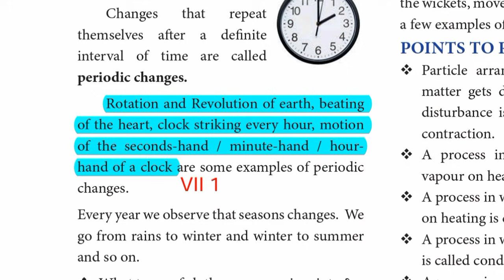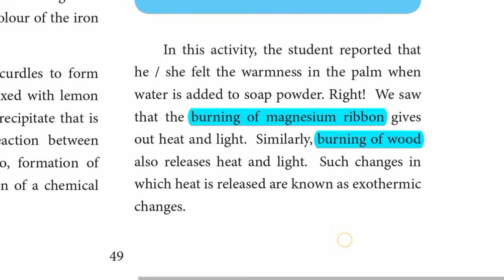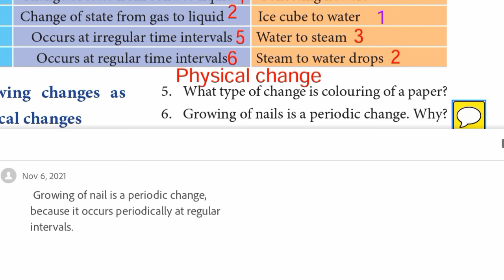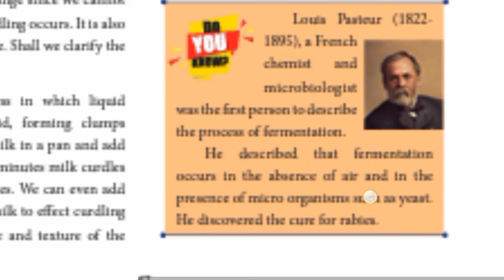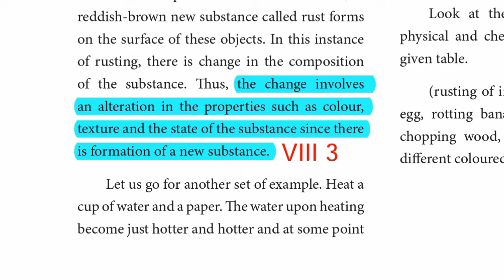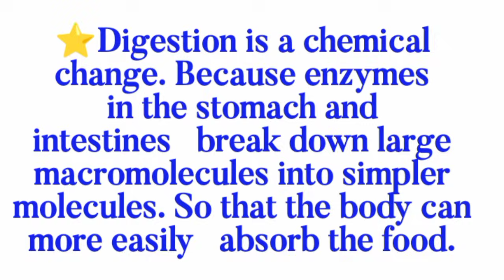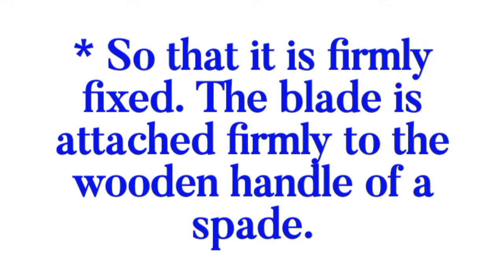7th Std - Science | Term 2 - Unit 3 Changes Around Us | Question and Answer